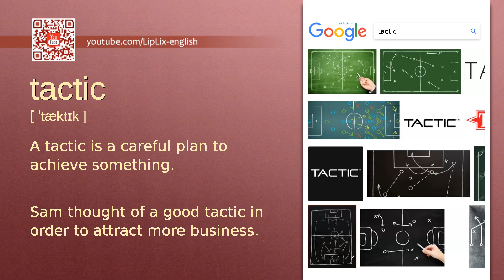Tactic : C1 level english vocabulary lesson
In this english video we will see what the word "Tactic" means. It's an English word from C1 level vocabulary list.

The word is "Tactic", meaning is: "A tactic is a careful plan to achieve something." and example is: "Sam thought of a good tactic in order to attract more business.".